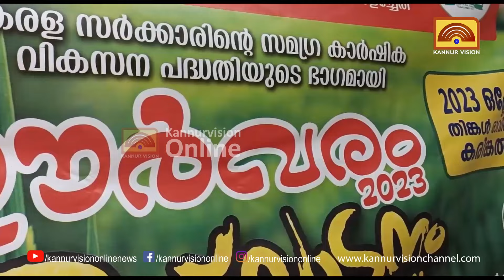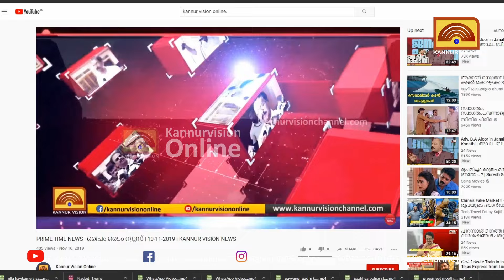കൃഷിയിൽ മുല്ലക്കൊടിയുടെ അടയാളം. ഊർവരം അരിയുമായി ബാങ്ക് എത്തുന്നു. കൊയ്ത്ത് ഉത്സവം 19 ന്